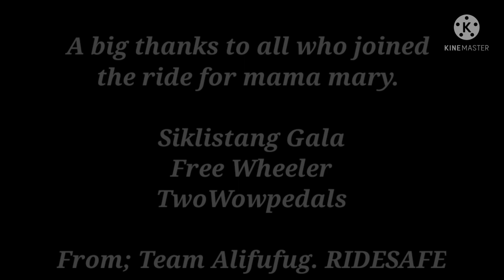NUESTRA señora de Piat ( TUAO FUN ride Cagayan Valley)